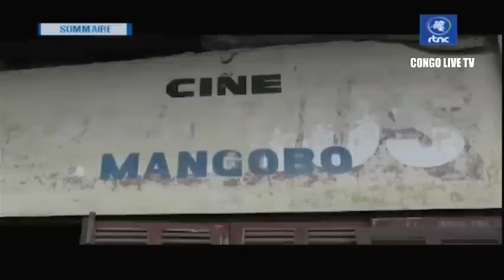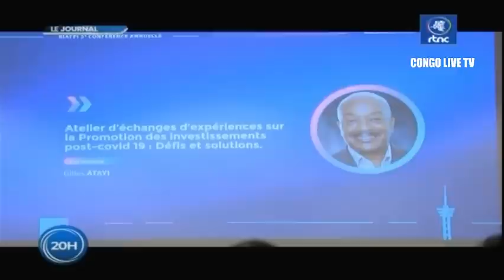🔴RDC : SUIVEZ LE GRAND JOURNAL DE CE MERCREDI LE 22.06.2022 RTNC EDITION 20H00